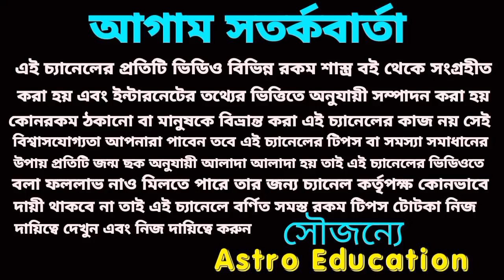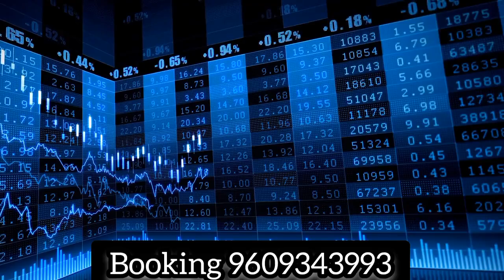19 August 2023 এই 5টি রাশির অর্থ প্রাপ্তি ঘটতে চলেছে!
19 August 2023 এই 5টি রাশির অর্থ প্রাপ্তি ঘটতে চলেছে!